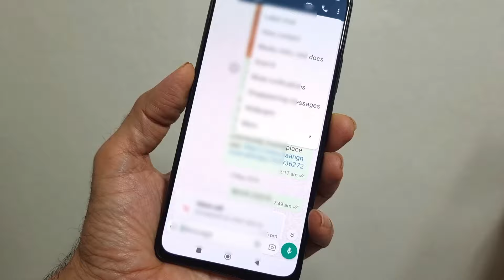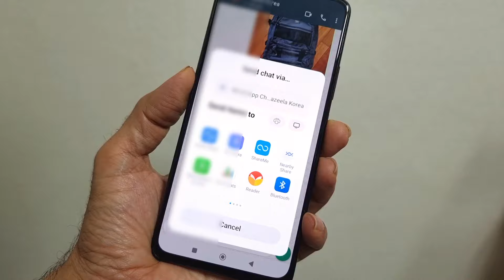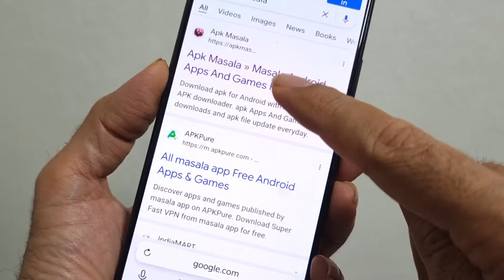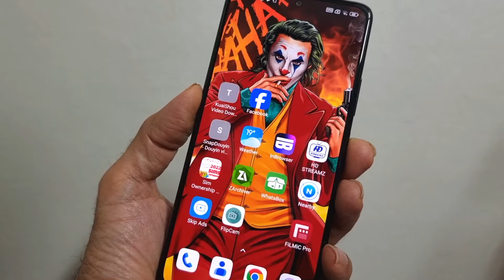ultimate Whatsapp New Hidden Cool Secret Tricks | WhatsApp Tips & Tricks | Bet You Don't Know 2024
__/LINKS\_

About:  @AllUrduTips is the channel where you can find all the best videos, Earning tutorials, Best App reviews, Free internet, And More about Technology. Channel owner: ZEESHAN